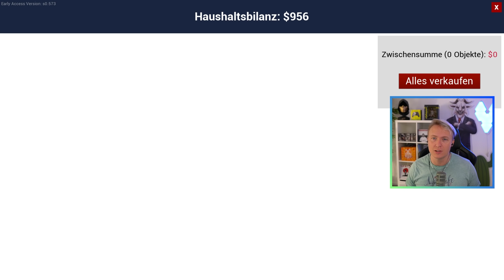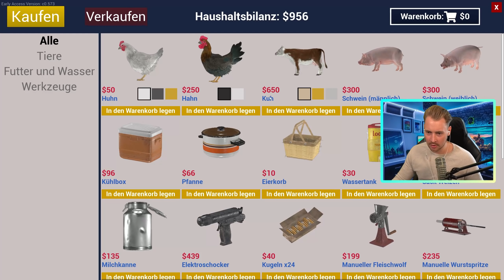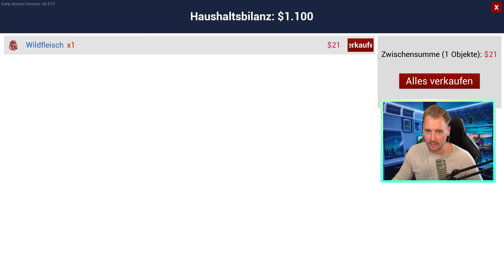Mitten im NIRGENDWO kein BENZIN😅 | Ranch Simulator #15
►Limitierte Lusors Box bei Triebwerk (Werbung)